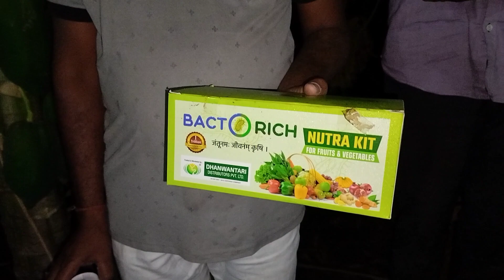पपई बागेतील चमत्कारिक रिझल्ट नक्की बघा_ BACTORICH, RPS76 Miracle Organic Products